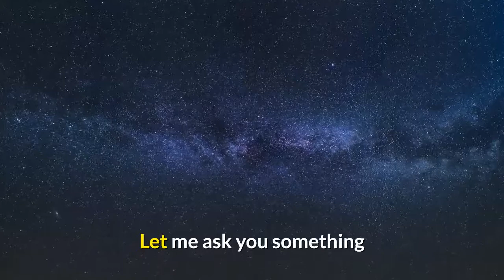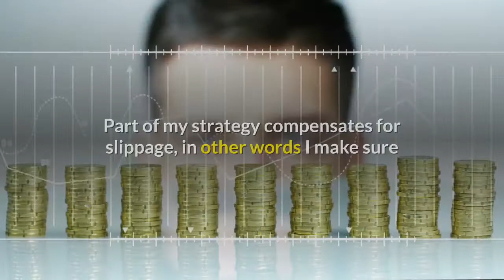Place 2 Profit Horse Race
PLACE 2 PROFIT

£6,518.39 in 10 Months Betting £25 Bets
On Horses That Don’t Win?

Let me ask you something

What do you do if enjoy betting on horses and want to make a consistent profit but want to minimise any risk associated with the sport??

If you’re looking for a safer way to bet...well the solution is easier than you think.

For a long time now I’ve spent a majority of my time and energy picking horses in the place market.

By usiggng my exceptional selection criteria I managed to hit 896 winners over a 13 monthperiod
 from November 2017 to December 2018 and maintained an average of 18.82 points per month over that period.

I’m not going to reveal my method for obvious reasons, one of them being me not wanting to distress the already delicate prices of the place market for myself and anyone following me

Here’s what I can tell you.

I pick an average of 5 place bets daily depending on the number of courses/potential
opportunities

I back each selection with 1pt to place at BPSP.

With An average win rate of over 70% I find that this method gives a lot better returns
than a normal Win bet.

You can Profit using either a level stakes or percentage of bank betting plan

My method allows you to Start small OR if you have a big enough bank you can bet to £50 level stakes with confidence

Most of the races I choose have more than 8 runners which means we profit from 1st 2nd & 3rd place finishes.

Part of my strategy compensates for slippage, in other words I make sure that we have a
cushion of about 2 losses each day before profits are affected,

on most occasions we
only end up at a loss if 3 or more horses don’t make the frame.

 It does happen
unfortunately but the sheer consistency this service provides always prevails.

For the most part 2019 has gone smoothly with a very high strike rate [currenty 70.66%] £5,268.39 [minus my £1,250 starting bank] so far for my efforts.